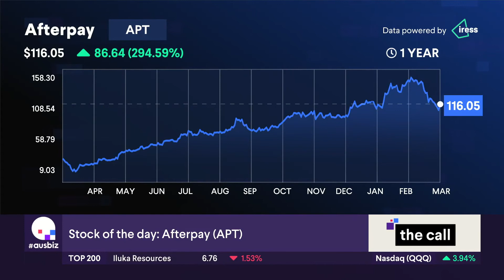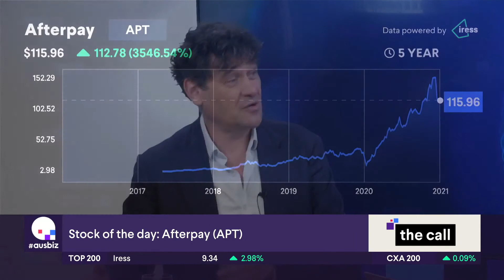Stock of the Day: Afterpay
Our Stock of the Day is Afterpay (APT), covered by Henry Jennings from Marcus Today and Rudi Filapek-Vandyck from FN Arena.
Stock of the Day is part of The Call, streaming live on ausbiz each weekday from midday AET. For 10 more stocks every day, watch The Call live or on demand